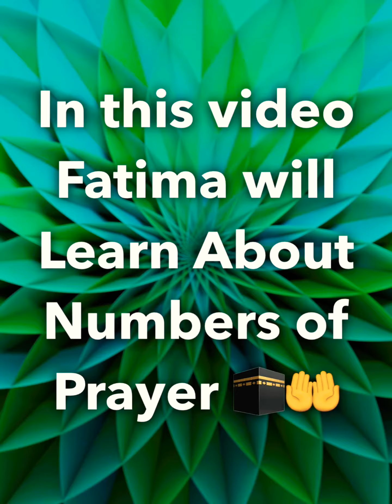Fatima’s journey to Islam Episode #01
As Viewers You all knows that Fatima just Few days Ago Accepted Islam 💡🤲🕋🌹🌹 and she doesn’t have more Awareness about Islam, Quran, And Sunnah.
She doesn’t know about Prayer in Islam, so I want to Teach her as i can about Islam so I want to Share her journey to Islam in Episodes.

As this will be the 1st episode of it.
So please keep Watching Fatima’s journey to Islam.🤲🕋 and Pray for her.